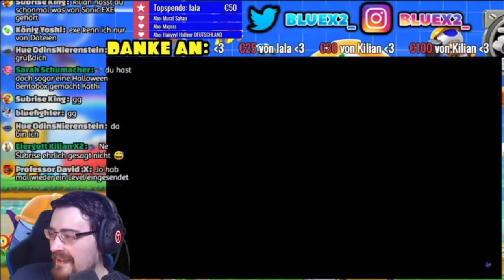BlueX2 Spiel Mein Halloween Level l HALLOWEEN SPECIAL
Happy Halloween